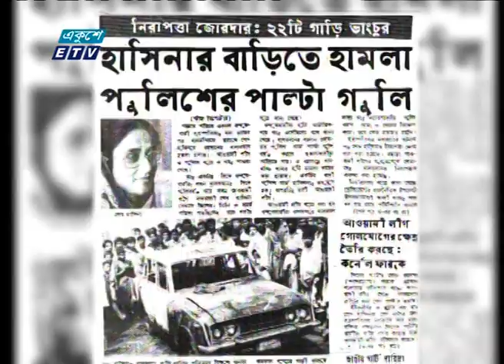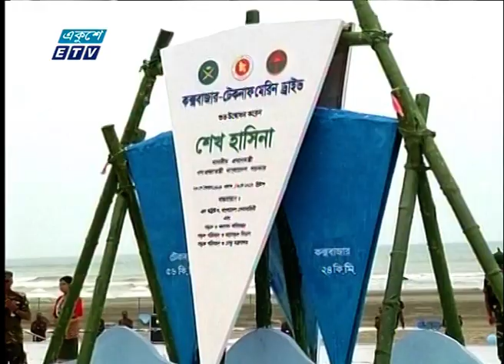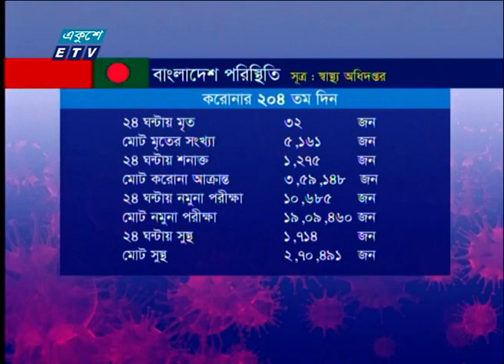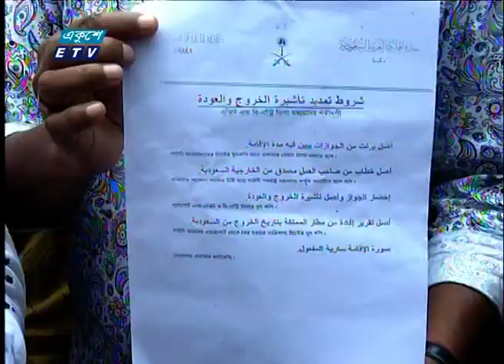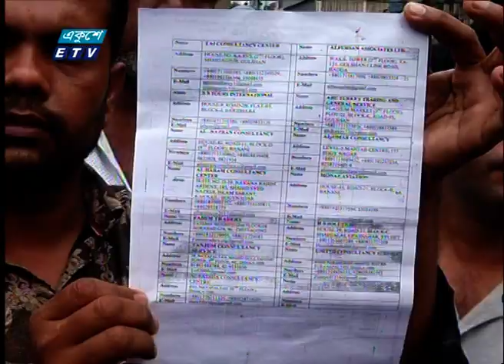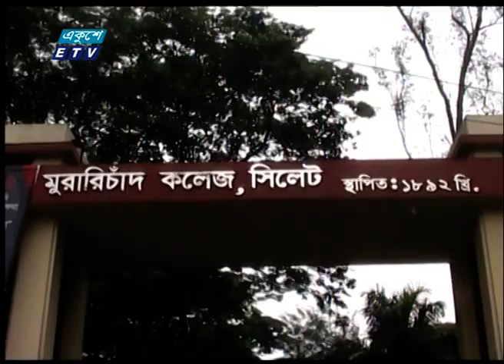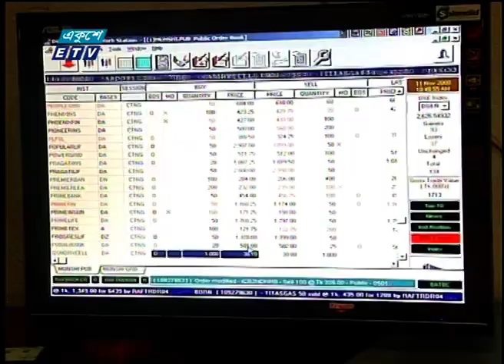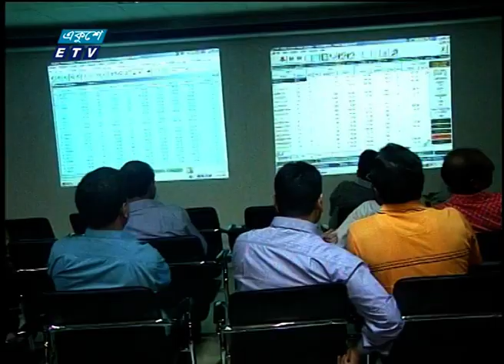01 Am News || রাত ০১ টার সংবাদ || 28 September 2020 || ETV News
উপস্থাপক: তানজির আহমেদ

২০০০ সালের ১৪ই এপ্রিল এটি সম্প্রচার কার্যক্রম শুরু করে। টিভি চ্যানেলটির খবরে নতুনত্ব ও অভিনবত্ব থাকার কারণে দর্শকদের কাছে বিপুল জনপ্রিয়তা লাভ করে। দেশ বিদেশের সর্বশেষ খবর, নাটক, সিনেমা, ডকুমেন্টারিসহ নানা খবর ও বিনোদনমূলক অনুষ্ঠান প্রচারিত হয় একুশে টেলিভিশনে।